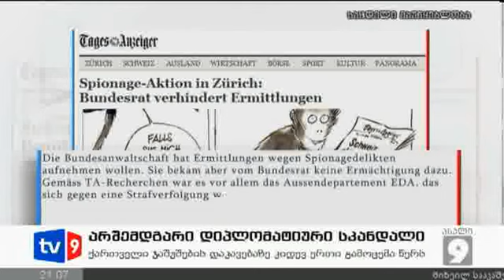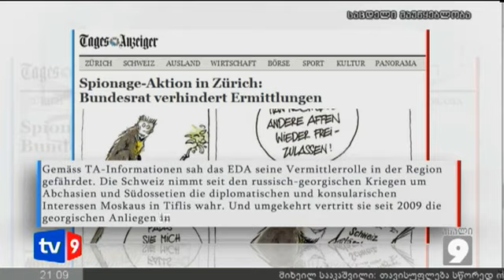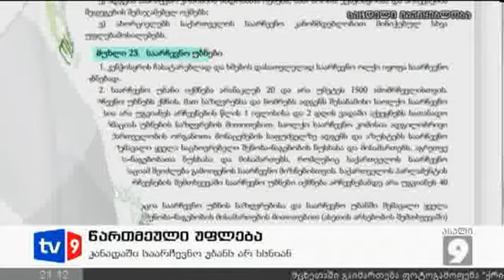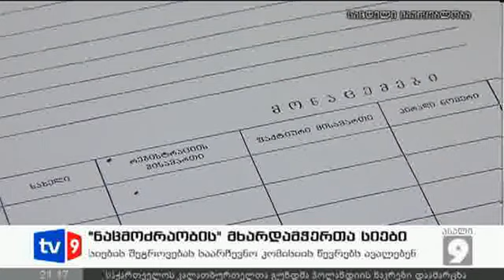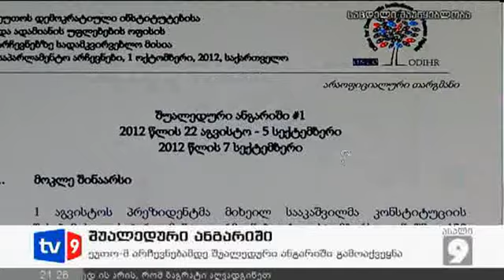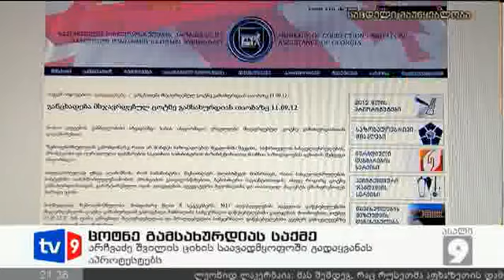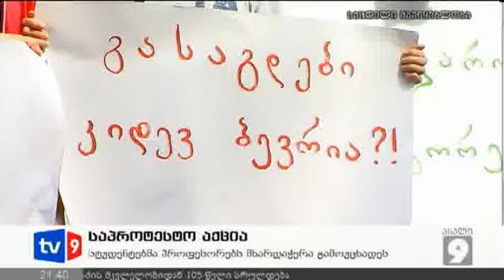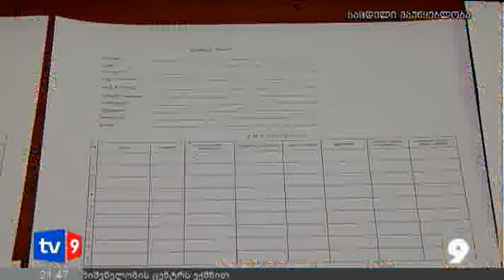ახალი 9 | 11.09.12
დღეს მეცხრე არხისთვის ცნობილი ხდება, რომ პანკისის ხეობაში - გაუჩინარებულ კიდევ ერთ ახალგაზრდას ეძებენ.
ემიგრანტები ხმის უფლების გარეშე.
საარჩევნო კომისიების უპარტიო წევრებს, რომლებსაც ცეესკო ნიშნავს, ნაციონალური მოძრაობის მხარდამჭერთა პირადი მონაცემების შეგროვებას ავალდებულებენ.